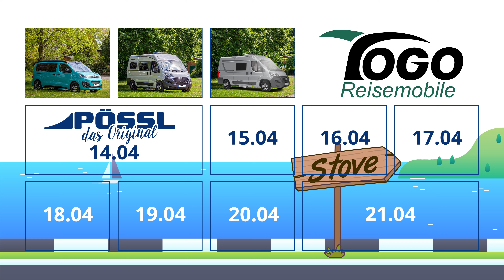Pössl Group Days Tag 4: 2Win S Plus mit Dieselheizung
Lerne den Pössl 2Win S Plus kennen, den stylischen Camper, der Komfort und Design auf nur 6 Metern Länge vereint. Dieses Wohnmobil bietet dir ein modernes, dezentes Äußeres ohne Dekor und ist mit vielen praktischen Features ausgestattet. Freu dich auf Dieselheizung, Kompressor-Kühlschrank und Solaranlage, die dir Freiheit auf Reisen garantieren.

Highlights dieses Videos:

🎥 - Rundgang durch das elegante Fahrzeug

🚐 - Exklusive Einblicke in die Ausstattung und Besonderheiten

🚿 - Geräumige Nasszelle mit praktischer Außenduschfunktion

🎁 - Vorstellung des Pössl Group Days Ausstattungspakets

Der Pössl 2Win S Plus ist ideal für alle, die ein kompakt-unauffällig gestaltetes Wohnmobil suchen und Wert auf eine hochwertige Ausstattung legen. Schau dir unser Video an und sieh selbst, was diesen Camper so besonders macht. 💖